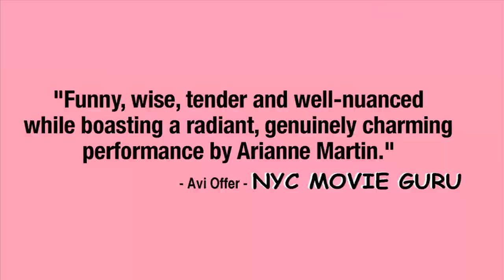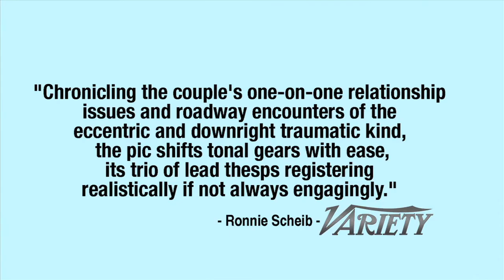'The Other Side of Paradise' - OFFICIAL TRAILER - #3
RENT or OWN on iTUNES &
Starring:  Arianne Martin, John Elliott, Frank Mosley, Susana Gibb, Jodie Moore, Drew Waters, Larry David
Directed by:  Justin D. Hilliard
Written by:  Justin D. Hilliard, Arianne Martin, Ryan Hartsell
Produced by:  Ryan Hartsell, Arianne Martin, Justin D. Hilliard
Executive Producers:  Andrew Yung, Ryan Hartsell, Arianne Martin, Justin D. Hilliard

Rose (Arianne Martin) is on her way to her first gallery opening.  On the trip, she picks up Alex (John Elliott), the newly single friend she's always had feelings for, and her misfit younger brother Jamie (Frank Mosley), who recently was released from prison A visit to her father's house opens up a family secret she can't ignore. Nothing in life is ever as simple as it appears, and for Rose, finding her way to love, trust, and forgiveness is a rocky path. In the end, she must realize that sometimes the best way to find what you're looking for is to stop searching for it." (The Other Side of Paradise) manages to be funny, wise, tender and well-nuanced while boasting a radiant, genuinely charming performance by Arianne Martin." [NYC Movie Guru]

Trailer Song - Track title: Strauss: The Blue Danube (An der schÃ¶nen blauen Donau) (arr Krimetz) - License Type: Mass Market License via Shockwave Sound - Composer: Strauss, Johann (Jr) - Composer: Mr. Konstantin Krimetz ()